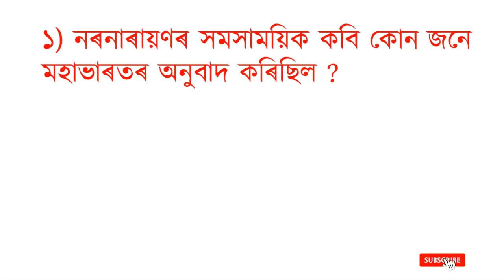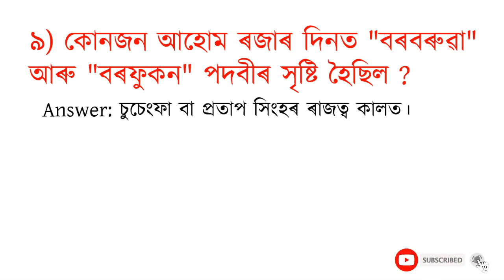Assamese GK Part-5 || Assamese Quiz || EDUCATIONAL || 2021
The video provides a few Assamese general knowledge questions and answers which are very important for different types of competitive exams.